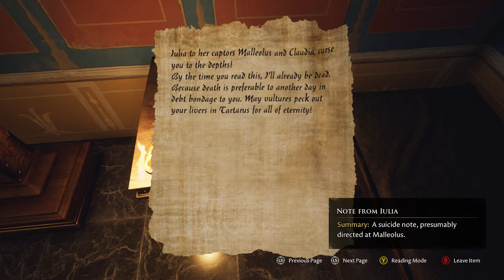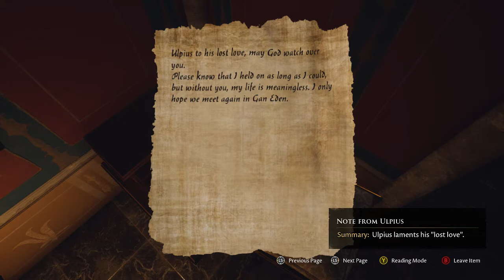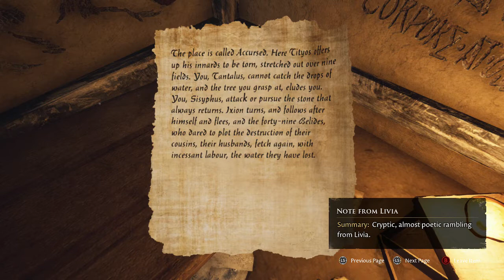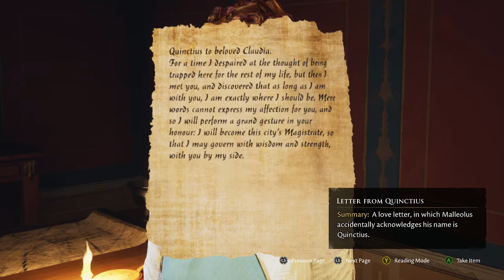Stopping Malleolus' evil plan in The forgotten city gameplay part 4